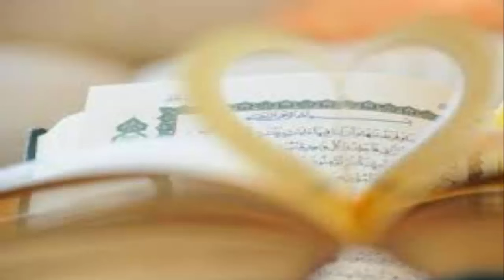Rappel Très Touchant (Activer les sous titres)